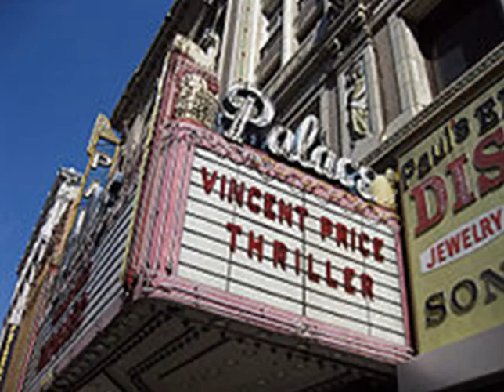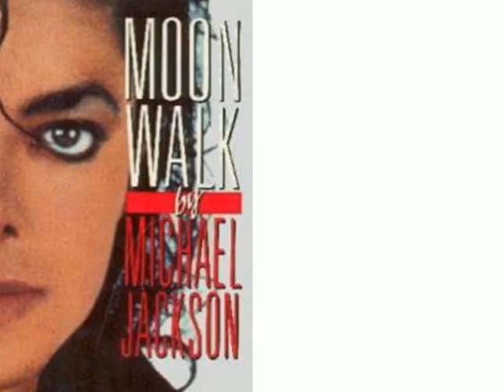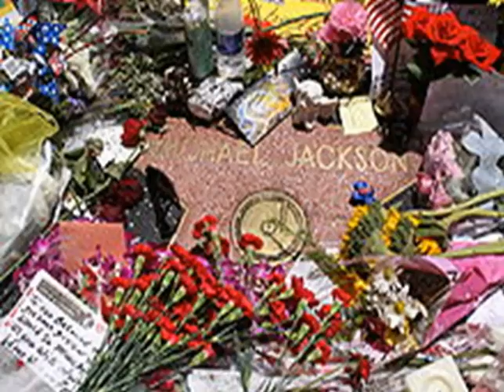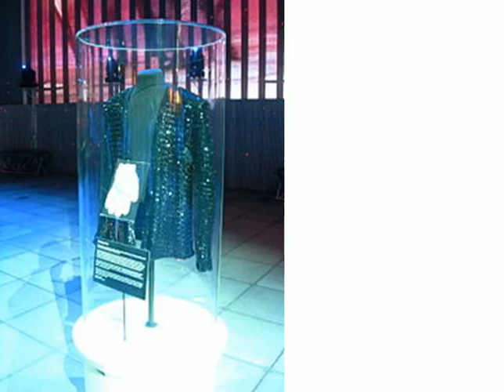la historia completa de michael jackson parte 1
primeros años y the jackson five 0:00
contrato con epic y off thhe wall 4:46
thriller y motown 7:40
pepsi we are the world y otros emprendimientos 10:12
tabloides, bad, problemas de salud y peliculas 13:40
autobiografia, cqambio de apariencia y neverland 17:04
dangerous, la fundacion heal the world y super bowl xxvii 19:54
primera acusacion de abusos y primer matrimonio 23:20
history 29:18
segundo matrimonio y paternidad 31:48
disputa con sony, invincible y tercer hijo 36:26
segunda acusacion de abusos 43:03
ultimos años 44:37
muerte y funeral 49:26
trabajos postumos 55:10
repercusion artistica 58:48
influencias 59:22
videos musicales y cireigrafias 1:00:14
baile 1:06:54
voz 1:08:53
estetica 1:10:20
ocupaciones menos reconocidas 1:11:43
legado e influencias 1:13:24
premios y honores 1:14:30